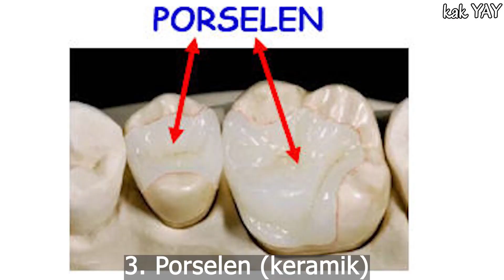MACAM JENIS TAMBAL GIGI (KELEBIHAN KEKURANGAN), AMALGAM,PERAK,EMAS,RESIN KOMPOSIT,PORSELEN KERAMIK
237.MACAM MACAM JENIS TAMBAL GIGI (KELEBIHAN KEKURANGAN), AMALGAM,PERAK,EMAS,RESIN KOMPOSIT,GLASS,PORSELEN KERAMIK

health,
ilmu kesehatan,
Ilmu keperawatan
ilmu kedokteran,
channel kesehatan,
kesehatan tubuh,
healthy,
penyakit,
sakit,
health,
kedokteran,
dokter,
perawat,
keperawatan,
ilmu kesehatan,
ilmu kedokteran,
channel kesehatan,
kesehatan tubuh,
healthy,
penyakit,
sakit,
kesehatan mental,
sehat jasmani rohani,
edukasi kesehatan

karang gigi membersihkan
karang gigi
karang gigi perokok
karang gigi scaling
karang gigi berlubang
karang gigi bersihkan
karang gigi dibersihkan dokter
karang gigi depan
karang gigi penyebab bau mulut
karang gigi hitam kenapa
karang gigi rontok sendiri
karang gigi satisfying
karang gigi paling besar di dunia
karang gigi terbesar di dunia
plak pada gigi
cara nak hilangkan plak pada gigi
pembersihan plak pada gigi
plak hitam pada gigi
menghilangkan plak pada gigi
plak putih pada gigi
cara mengatasi plak pada gigi
cara menghilangkan plak pada gigi bayi
alat penghilang plak pada gigi
membersihkan plak hitam pada gigi
penyebab sakit gigi sampai ke kepala
penyebab sakit gigi menurut ustad danu
penyebab sakit gigi dan cara mengatasinya
penyebab sakit gigi sampai ke telinga
penyebab sakit gigi di malam hari
penyebab sakit gigi ustad danu
penyebab sakit gigi pada gusi
penyebab sakit gigi berlubang kambuh lagi
penyebab sakit gigi pada anak
penyebab sakit gigi kambuh
penyebab sakit gigi setiap malam
penyebab sakit gigi berkepanjangan
penyebab sakit gigi setelah ditambal
penyebab sakit gigi berlubang kambuh

harga tambal gigi di puskesmas 2021+550
biaya tambal gigi depan permanen+250
hukum tambal gigi saat puasa+200
apakah tambal gigi bisa pakai bpjs+200
obat sakit gigi paling ampuh dan tidak kambuh lagi+130